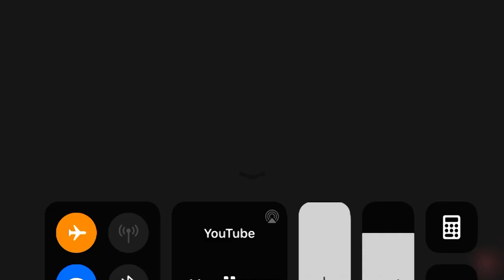Cute office doodles CUTEDOODLESCITY#33